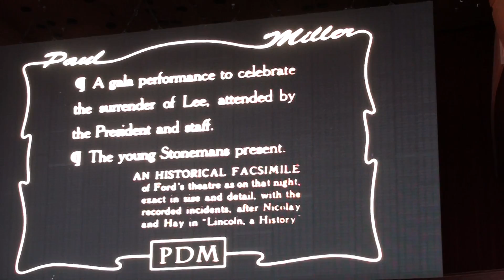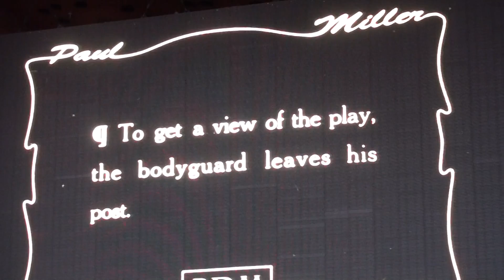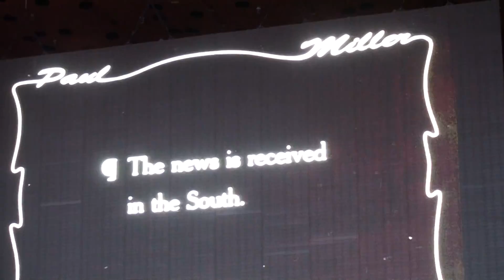DJ Spooky ReBirth Of A Nation " Lincolns Murder" Millennium Park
DJ Spooky AKA Paul Miller has taken D.W. Griffith's controversial 1915 film "Birth Of A Nation" and remixed the video and added audio by Kronos Quartet. This is an excerpt from the film from a live performance at Chicago's Millennium Park on 6/20/16. This segment covers Abraham Lincoln's assassination.

ChiTownSoundz is a production of MindsiMedia check out our Mikes Diggs Music section at our web portal.